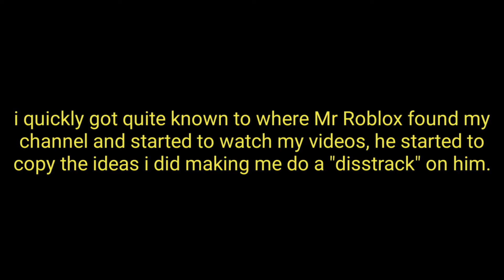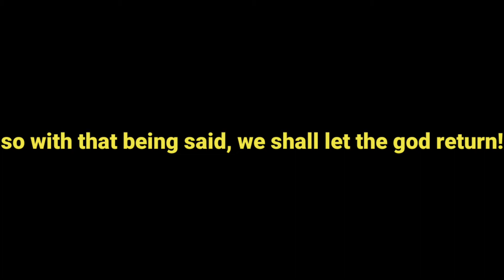Mobile Doomspire God Returns?! (Roblox Doomspire Brickbattle)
Roblox is a huge multiplayer online game creation platform for all ages, that allows users to design their own games and play a wide variety of different types of games created by other users through Roblox Studio. The platform hosts social network games constructed of Lego-like virtual blocks. Aswell as a avatar customisation allowing you to look unique! ROBLOX has a currency of what they call "Robux", robux is used to buy virtual items to customize your avatar with!